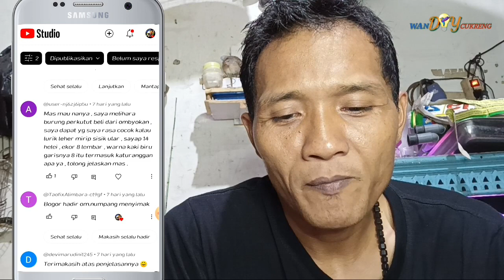Belajar Tentang BURUNG PERKUTUT Part 12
Salam rahayu kawan kawan semua pencinta burung kelangan perkutut lokal alam dan perkutut katuranggan.
Di video kali ini wandiy cukreng menjawab pertanyaan pertanyaan yang ada di kolom komentar setiap video wandiy cukreng, yang bertanya tentang rawatan perkutut, dan tentang perkutut katuranggan, dan cara dan tips perawatan perkutut lokal alam atau merbok kampung.
Dan suara perkutut yang bagus, dan lain-lain.

Untuk kawan kawan yang mau belajar tentang perkutut lokal alam atau perkutut katuranggan, jangan sia siakan kesempatan ini untuk kita sama sama belajar bersama.